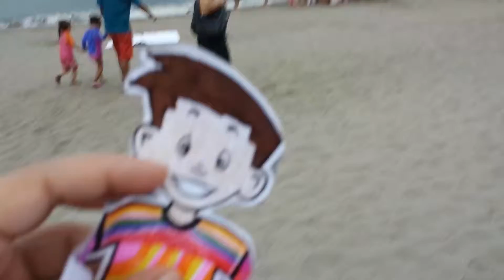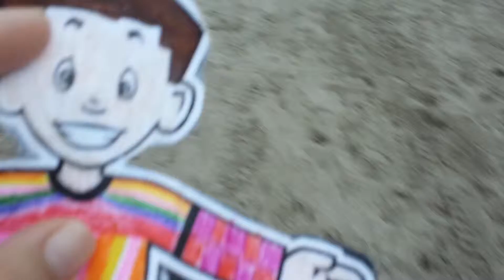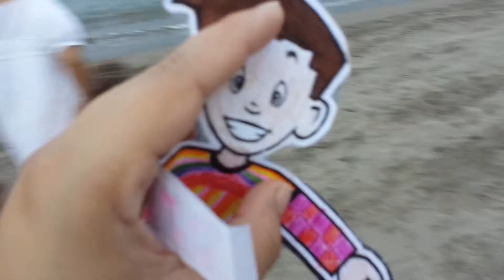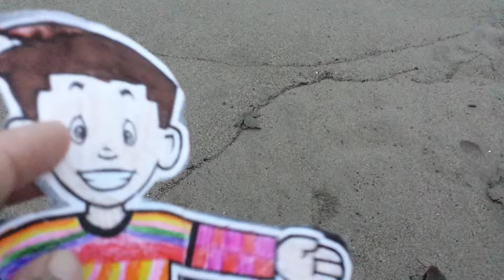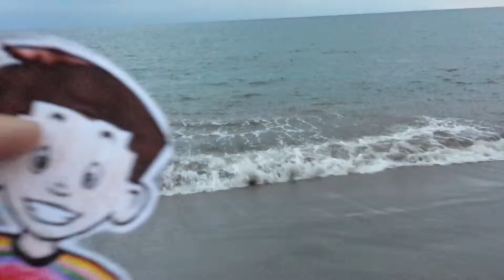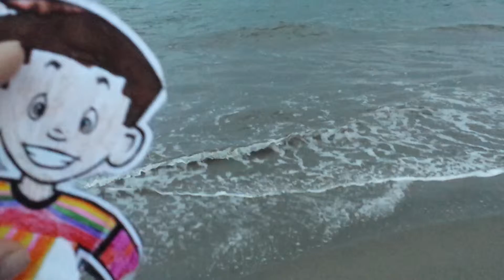Flat Stanley sets baby turtle free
Flat Stanley travels to Puerto Vallarta and is able to set a baby turtle free.